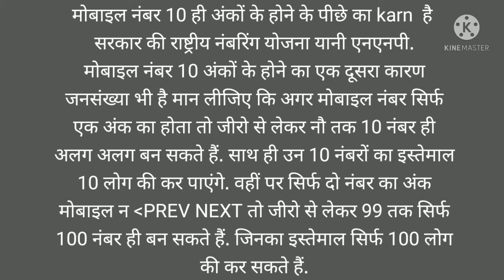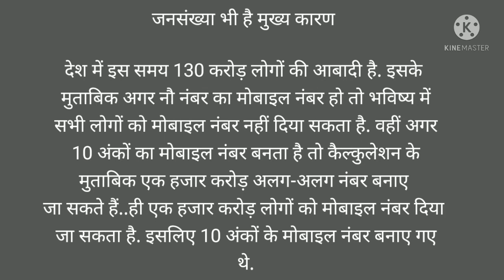Mobile Number 10 Digit Ka kyo Hota Hai | Aadhar card 12-Digit ka Kyon Hota Hai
Cover topics
1. Mobile Number 10 Digit Ka kyo Hota Hai  2. Aadhar card 12-Digit ka Kyon Hota Hai